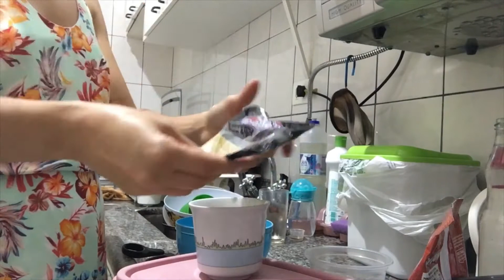ROTINA DE ISOLAMENTO / DOMINGO DE ISOLAMENTO / FAZENDO PÃO DE QUEIJO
Oi Amores!
Vamos de vlog de quarentena? Mostrei nesse vídeo umm pouco de como foi nosso primeiro domingo de quarentena.Espero que vcs estejam quietinhos dentro de casa se cuidando pra não propagar esse vírus! Espero que gostem de passar esse tempinho conosco.
Não esquece de deixar meu LIKE pq ajuda muito na divulgação do canal,deixe seu comentário pra eu saber se vcs estão gostando do conteúdo e se não for inscrito no canal SE INSCREVA!!!

PARA PARCERIAS!

LOJA PARCEIRA

Toda Honra e Glória Seja Dado ao Sr Jesus